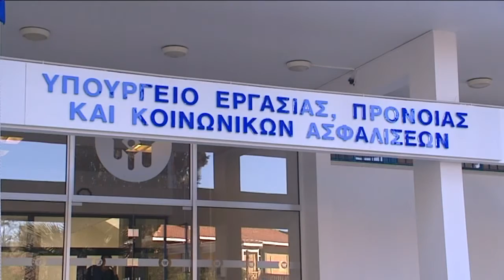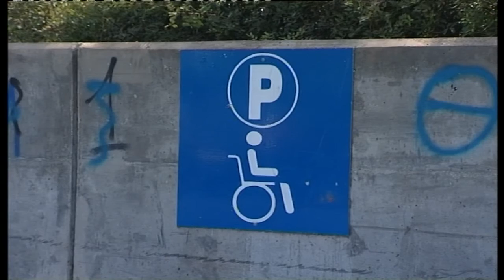Ζήτημα με τα επιδόματα ανηπήρων